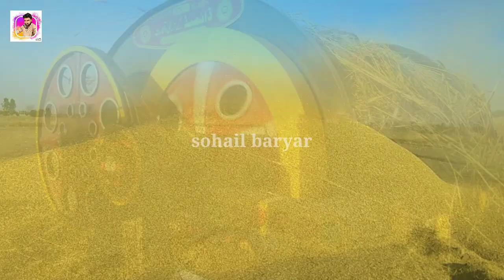New Model Thresher machine In Pakistan | 2023 Model Amazing Technology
gandam or mati alag alag nikane wali zabrdast threshar new model 2023 threshar performance chek kro ?sohailjutt

plz sport my channel village culture ❤💝💓😍

village culture
sohail jutt